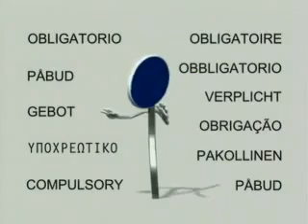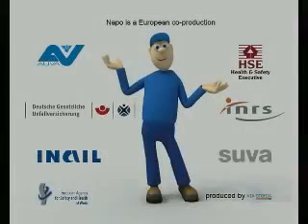Ders Videosu #216 Emredici (NAPO)